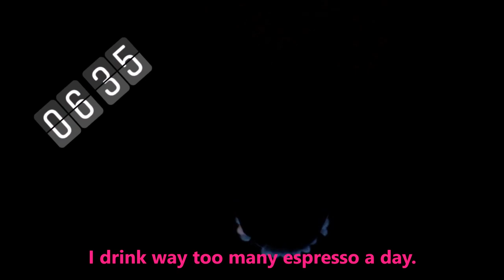Coffee Compost | Homemade | Small Batch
Hi everyone,

Some of you have asked me how I make my coffee compose.  Here's a quick video.  Hope it helps.

I drink way too many espresso a day.  I just throw used coffee grind into small containers.  Usually have about 5 containers with compost in various stages.  Each month I will have 1 - 2 containers of compost ready for use on my plants.

1. Add coffee grind to container.
2. Add vegetable scraps and fruits peels.  Cut them into small pieces to breakdown faster.
3. Egg shells is ok.
4. NO ANIMAL PRODUCTS.
5. NO SEEDS.
6. Just keep adding for about 2 months or until container is full.  Leave it to do its' magic.  Give it a good mix every few days.
7. Make sure to have GOOD AIR CIRCULATION.
8. When it's ready, the compost will be fine and smell just like clean soil.  Content will reduced by about half in volume.
9. I normally use them after 3 months.
10. Apply directly to plants or mix with soil before adding.

Let me know if you have any question or suggestions.

Cheers +++